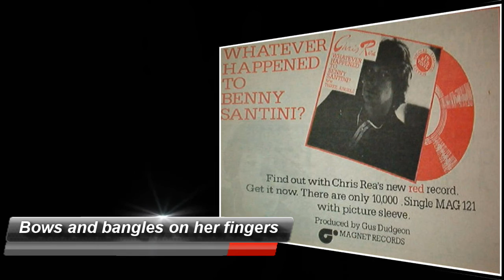Chris Rea - Bows and Bangles (1978, Studio Version)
Whatever Happened to Benny Santini? is the debut album by Chris Rea, released in 1978.

The first single lifted from the album, "Fool (If You Think It's Over)", is arguably Rea's best-known song, and remains his biggest hit in the United States, peaking at number twelve on the Billboard Hot 100 and reaching number one on the Adult Contemporary Singles chart.
Unlike many of Rea's other singles, "Fool..." was not a great success on the UK Singles Chart, failing to chart on its first release and only reaching number thirty when re-released later in 1978 to capitalize on its U.S. success.
This success was also helped by being played extensively by Radio Caroline, as it was dedicated to the British Home Office, who were trying to put the station on the air.
The title of the album is a reference to a name Rea's UK record label (Magnet) had considered christening him with to make him sound more attractive commercially.
Whatever Happened to Benny Santini? was produced by Gus Dudgeon, who is perhaps most famous for producing most of Elton John's album output in the 1970s.
Rea was reportedly dissatisfied with the final mix of the album; he later went some way to rectifying this to his satisfaction starting with 1988's greatest hits compilation New Light Through Old Windows, where "Fool..." was presented in a newly recorded version. Dudgeon went on to produce Rea's next effort, Deltics.

Track listing:

1. "Whatever Happened to Benny Santini?"
2. "The Closer You Get"
3. "Because of You..."
4. "Dancing with Charlie"
5. "Bows and Bangles"
6. "Fool (If You Think It's Over)"
7. "Three Angels"
8. "Just One of Those Days"
9. "Standing in Your Doorway"
10. "Fires of Spring"

Personnel:

Chris Rea - vocals, guitar, keyboards, synthesizer

Eddie Guy - guitar

Paul Keogh - guitar

Phil Curtis - bass

Pat Donaldson - bass

Dave Markee - bass

Eoghan O'Neill - bass

Rod Argent - keyboards, electric piano

Kevin Leach - keyboards

Pete Wingfield - keyboards, piano

Steve Gregory - saxophone

Norman Nosebait - drums

Adrian Rea - drums

Martin Ditcham - percussion

Gus Dudgeon - percussion, tambourine, producer

Frank Ricotti - percussion, conga, tabla

George Woodhead - percussion

Doreen Chanter - backing vocals

Irene Chanter - backing vocals

Stuart Epps - backing vocals

Born and raised in wilderness
Of suburban shops and schools
How she tried and tried to be satisfied
With a job on the typing pool
She hated the smell of carbon paper
The office so smoky and dry
How she longed for the day she would make her get away
And say her last goodbye

Bows and bangles on her fingers
And silver bells on her toes
That lady has music where she wonders
That lady has music where she goes

Married a guy with prospects
And so became his wife
And that my friend is the end of the story
'Cos that was the rest of her life
She could have been a movie star
She could have made the scene
Right or wrong she still hangs on
Each night to her favorite dream